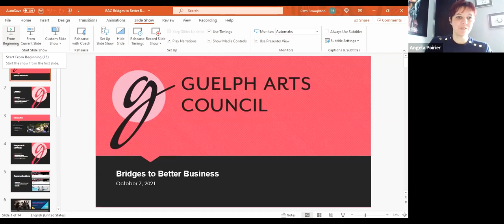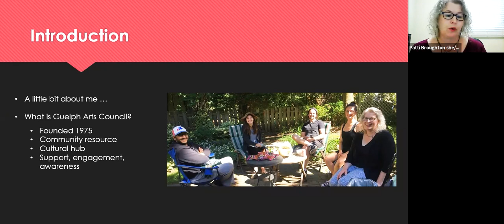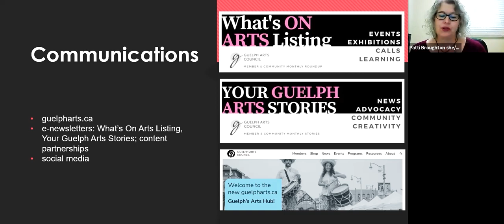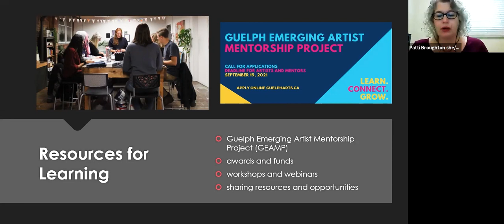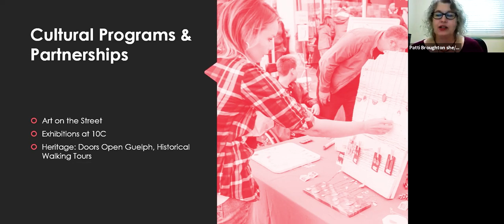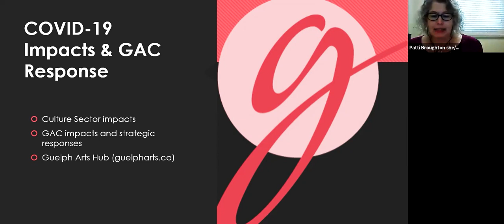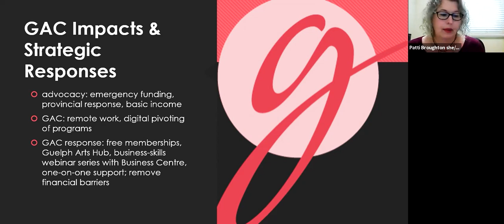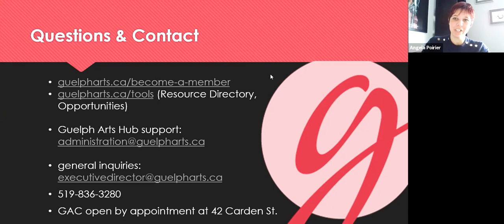Introduction to the Guelph Arts Council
Guelph Arts Council (GAC) is a community resource, a registered charity, and a cultural hub for artists, arts groups, and audiences. Founded in 1975, GAC was one of Ontario’s first community arts councils.

GAC has worked to build the cultural heart of Guelph by helping new cultural initiatives take flight, and by collaborating to create a thriving creative city. We support Guelph’s creative community, engage Guelph’s residents and visitors with the arts, and promote the benefits of the arts for individuals and communities.

Join Patti Broughton, Executive Director of the Guelph Arts Council, to learn about the Guelph Arts Council, memberships, and how they can help your creative business thrive.